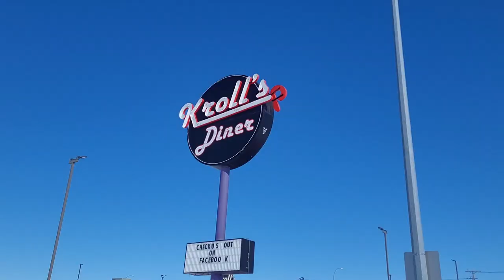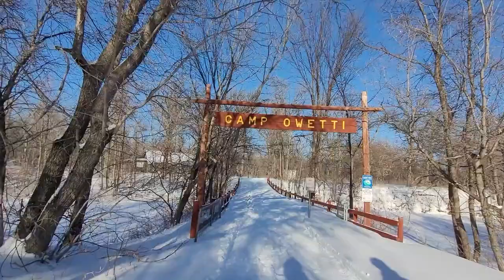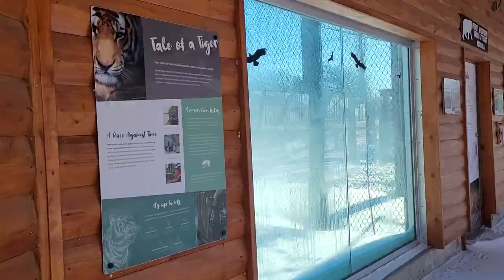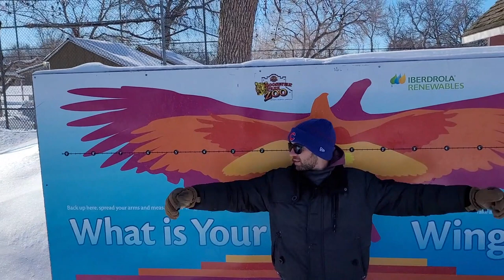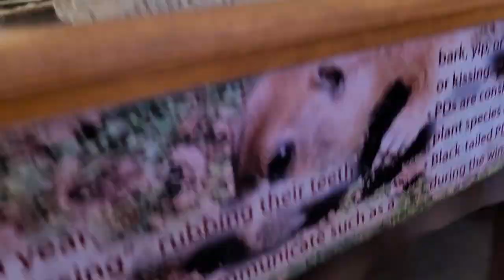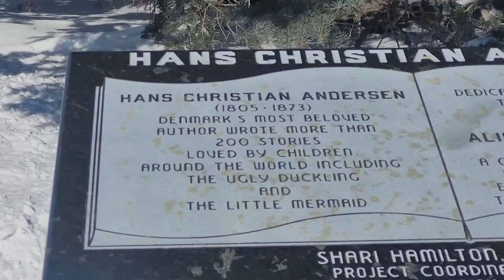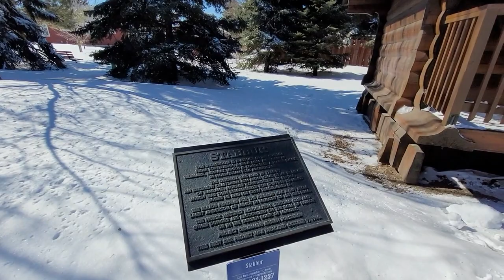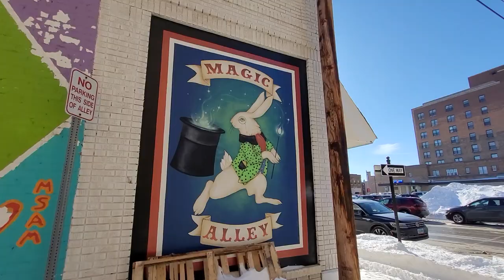Weekend in Minot, North Dakota! Roosevelt Park Zoo | Scandinavian Heritage Park | Street Art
Karl and I drive across the USA border from Saskatchewan to North Dakota in search of a change of scenery. We check out Oak Park, Scandinavian Heritage Park and Roosevelt Park Zoo. We also had a great meal out at the Longhorn Steakhouse, and saw some cool street art.